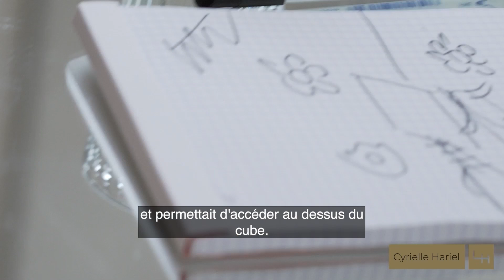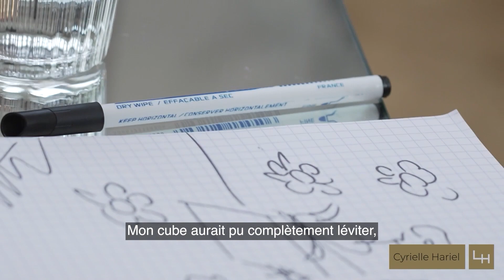Portrait de Cyrielle Hariel - les résultats du Test !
Connaissez-vous la "Kokologie" ?

Il s'agit d'une série de jeux psychologiques, dévoilant les traits de caractère émotionnels et comportementaux.

Parfois la tête pense, et le corps répond.

Dans cette interview exclusive Cyrielle Hariel, journaliste dans l'Impact se prête à l'exploration de son cosmos mental.

Attention : vous n'êtes pas au bout de vos surprises...